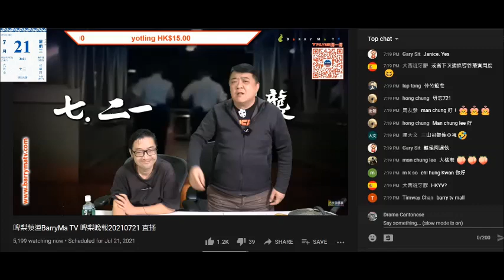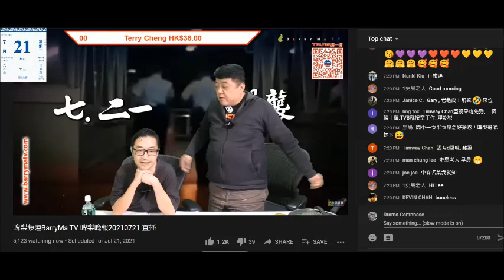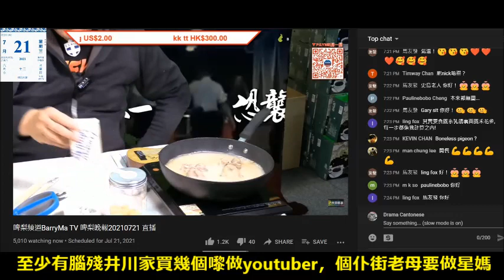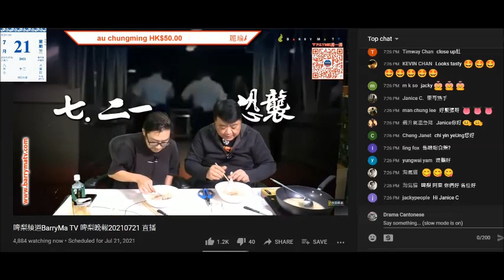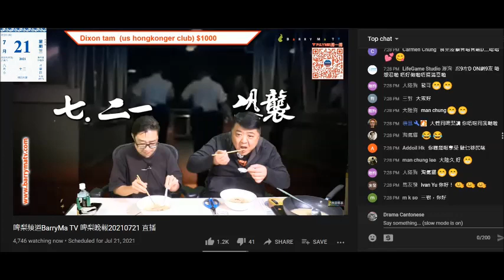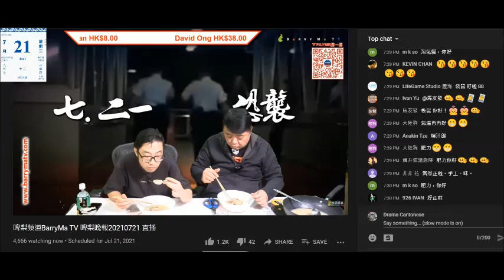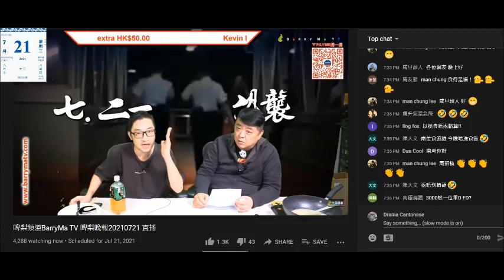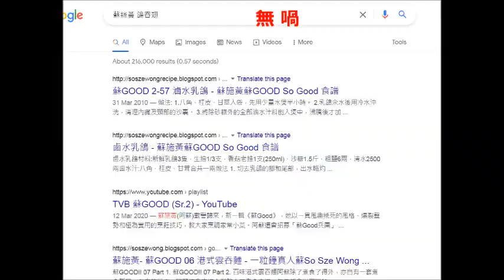20210721 啤梨晚報撚屌馬健賢+仆街姚冠東試食鴿吞翅，攞淘寶食品加工廠跟萬梓良真材實料相比，又妄想鳩吹阿一徒弟係佢老友，又吹蘇絲黃都有食鴿吞翅。全部都係強國貨